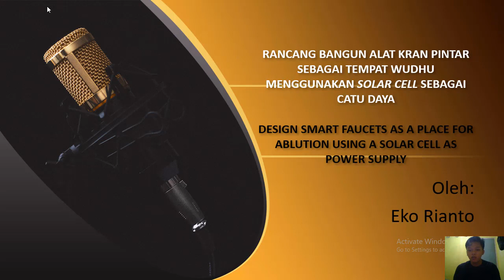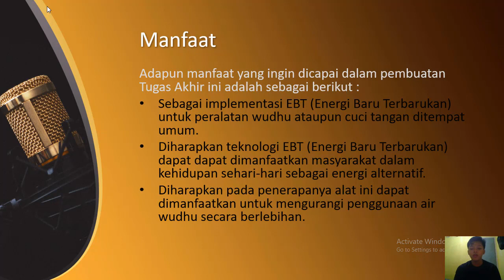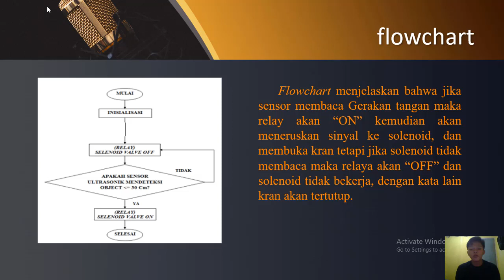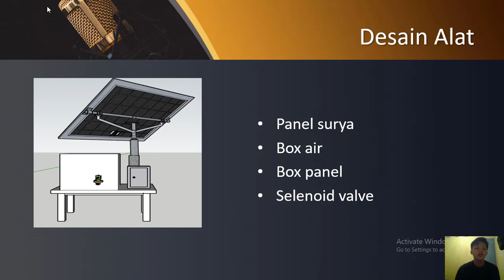Proposal Tugas akhir PNC